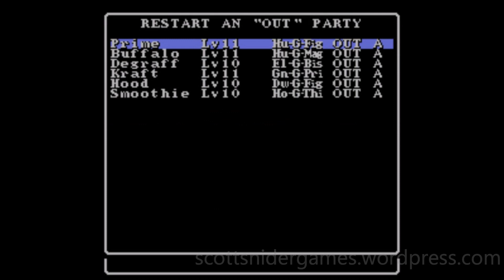Wizardry: Proving Grounds Of The Mad Overlord (SNES) Gameplay Video #55 (03-02-2023)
A video featuring gameplay of the SNES game, Wizardry: Proving Grounds Of The Mad Overlord. Game played by Scott Snider. Uploaded 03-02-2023.